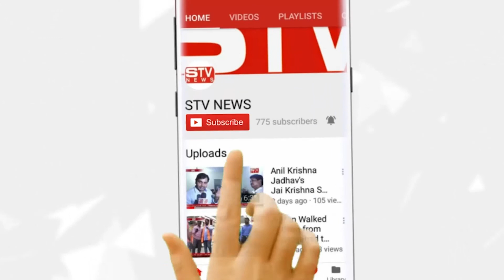Coronavirus l khash mulakat l dr bharat ratna ambedkar jainti l दिपक माहेश्वरी (चर्चित समाजसेवक )